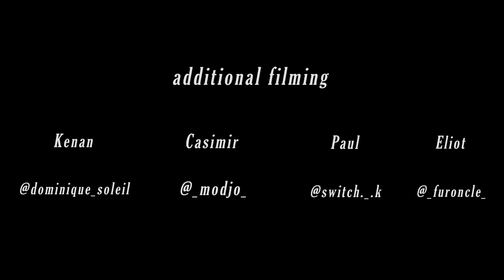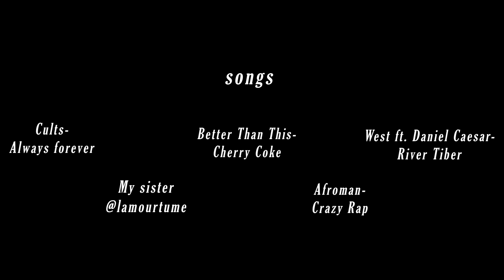Marguerite's first part "C pas des blagues"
filmed and edited by Pablo Bauduin @pablax.zip

songs :
Cults - Always Forever
My sister @lamourtume
Cherry Coke - Better than this
Afroman - Crazy Rap
River Tiber - West (ft.Daniel Caesar)